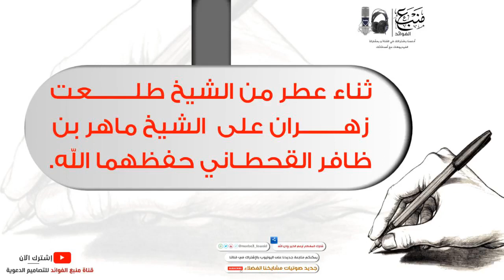Shaykh Tal'at Zahraan praises Shaykh Maher bin Dhaafir al-Qahtani